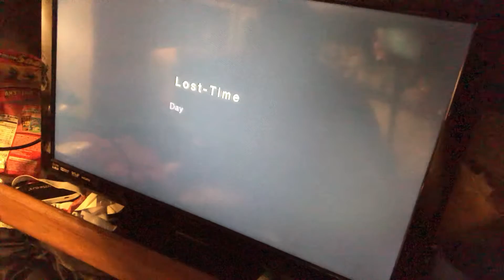FF: Crystal Chronicles My Life As A King (#2)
Watch me continue playing. To watch the first video click the link here.

Thank you for bearing with me as I was getting over a bad cold. Enjoy.